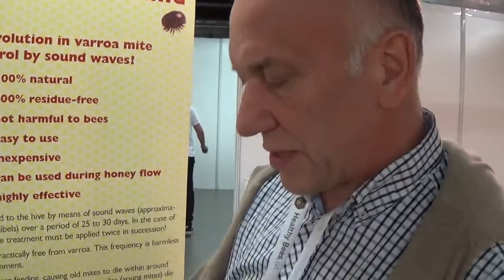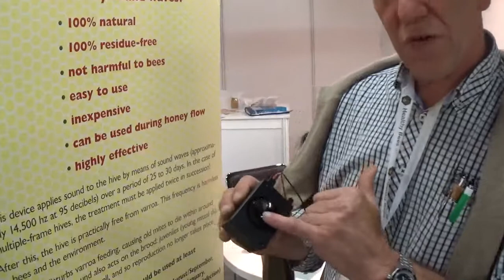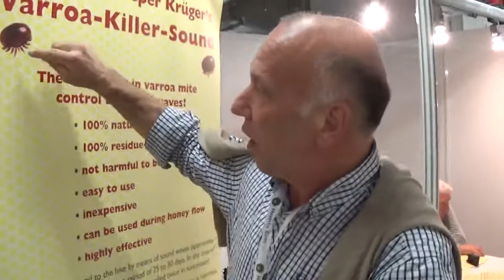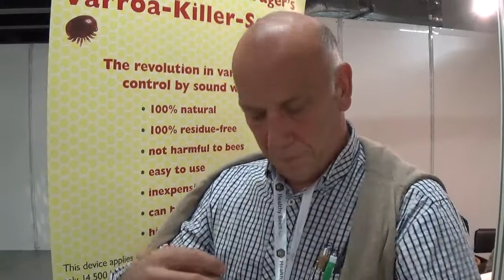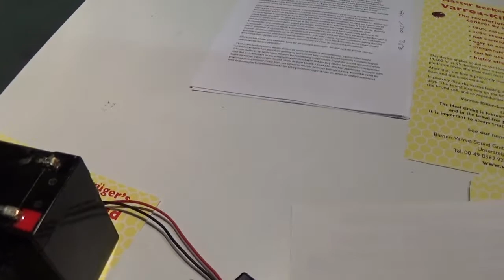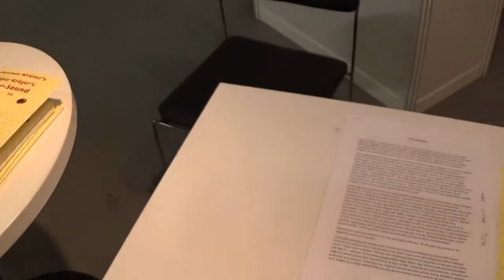How to Kill Varroa Mites: Unique Machine at Apimondia-2017 Congress, Istanbul, Turkey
= How to Kill Varroa Mites: Unique Machine at Apimondia-2017 Congress, Istanbul, Turkey = Unique Sound Equipment to kill Varroa mites by the use of high waves sound machine was presented at International Beekeeping Congress APIMONDIA-2017 in Istanbul, Turkey. The owner and inventor of this machine is Mr Rainer Kruger from Germany.

Do you really like my Video and appreciate my efforts?

1) Western Union / Money Gram

If you want to learn English language with me, or Biology in English (private lessons in Kiev or via SKYPE):
Если хотите научиться разговорному английском языку вместе со мной (private lessons) по SKYPE или лично на уроках, или изучать биологию на английском языке, то я помогу Вам реализовать Вашу МЕЧТУ!

VIDEO WAS UPLOADED:  08.October.2017  Kiev, Kyiv, the capital of UKRAINE.
ВИДЕО ЗАГРУЖЕНО:     08.October.2017  Киев, столица Украины

MAH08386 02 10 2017 Turkey Istanbul Apimondia Varroa Killer 283 Beekeeping Kruger